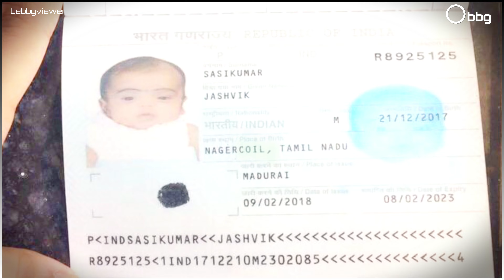Jashvik Growth Video From 0 To 1 Age | bebbgviewer | bbg | The Jaz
Content: Jashvik Kutty from 0 to 1

Episode: 1
Location: Kavalkinaru
Creator: Sasikumar, Vaishnavasree

-bebbgviewer
-bbg
-The Jaz